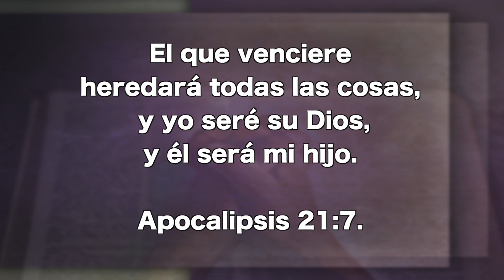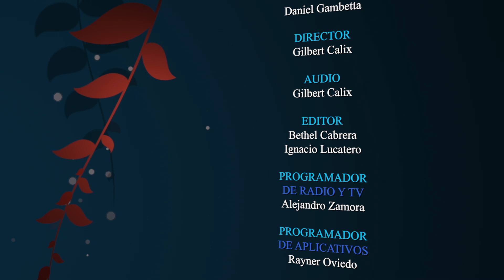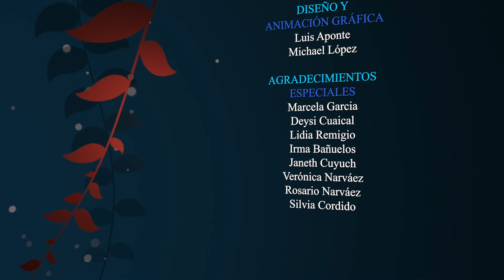Diciembre 30 - Herederos del rey, - Pr. Hugo Gambetta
Y Pablo nos recuerda: “Así que, amados, puesto que tenemos tales promesas, limpiémonos de toda contaminación de carne y de espíritu, perfeccionando la santidad en el temor de Dios”. 2 Corintios 7:1. ¿Por qué no hacerlo teniendo tal aliciente, la oportunidad de convertirnos en hijos del Dios Altísimo y el privilegio de llamar Padre nuestro al Dios del cielo?—The Review and Herald, 31 de mayo de 1870.

EEENetwork: eeenet.tv/
Livestream: El Evangelio Eterno
EEE Network